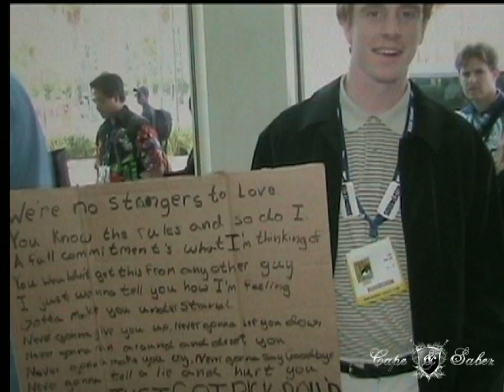Comic-Con San Diego Highlights (Highlights, Celebs, Cosplay,& Hot Chicks)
Entertainment Journalist Michaela reports from San Diego Comic-con. We spoke to Stan Lee, Cliffy B (creator of Gears of war), Terry Tate, Eric Estrada an intro from David Hayter, and many more! Plus we've got comic-con fans, and pictures(prepare to get Rick Rolled!) all to comic book themes (Batman, Hulk & Superman). We apologize for the quality. We are just starting out, & will continue to do our best. We appreciate your support. Check it out! Capeandsaber.com

TWITTER.com/DaddyzGirl_247

FACEBOOK.COM/michaela.sheppard

MYSPACE.COM/Daddyzgirl_247